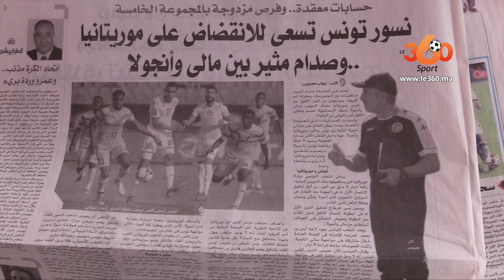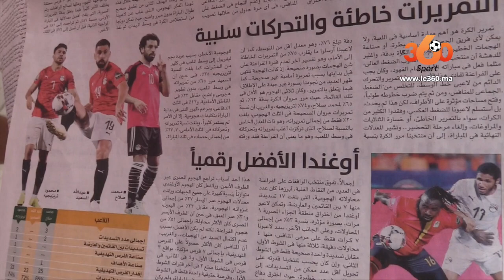Le360.ma •خاص من القاهرة.. الصحف المصرية تشيد بمستوى الأسود بعد تحقيق العلامة الكاملة